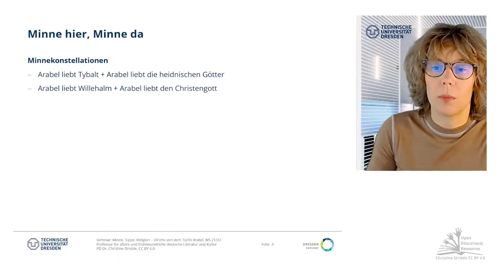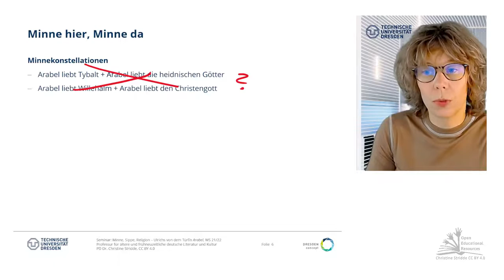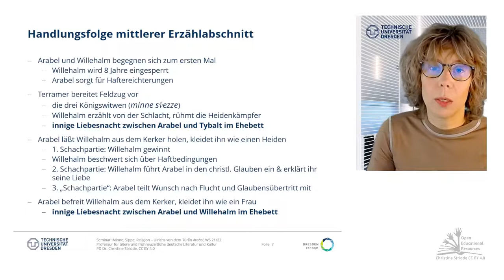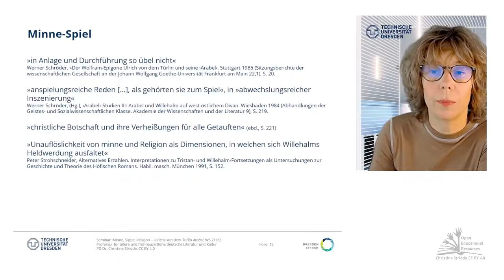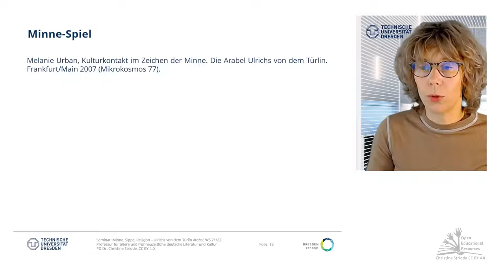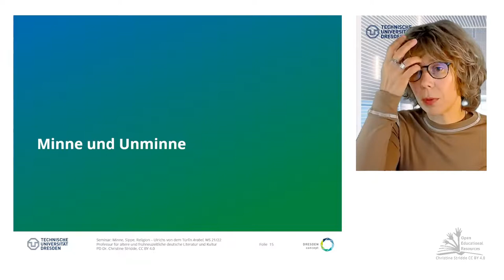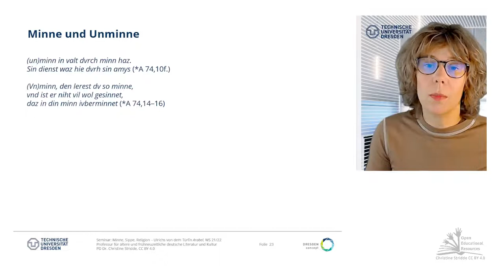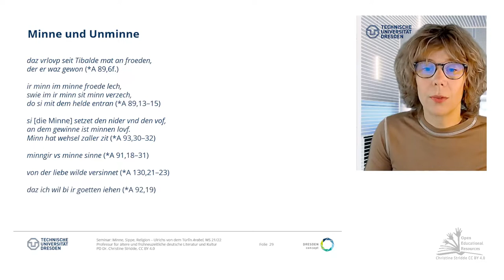03: Minne – erklärt sich ja von selbst. Oder?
Seminar WS21/22 (TU-Dresden): "Minne, Sippe, Religion. Ulrichs von dem Türlîn Arabel"

Ein Problem, auf das die Forschung so unterschiedlich reagiert hat, besteht darin, daß Ulrich von dem Türlîn in seiner Arabel von vier Liebesbeziehungen gleichzeitig erzählt, beziehungs-weise die Minne Arabels von Beginn an auf vier verschiedene Referenten hingeordnet ist: Arabel liebt Tybalt, die heidnischen Götter, Willehalm und den Christengott. Das klingt zunächst trivial, wenn man sich das Ganze als eine Beziehungsformel vorstellt, den Heidenkönig mit seinen Göttern, den Markgrafen mit Christus gleichsetzt, und daß das eine Paar lediglich durch das andere ersetzt würde. So einfach ist es jedoch keineswegs. Vielmehr inszeniert Ulrich das Aufeinandertreffen der vier Begehrlichkeiten als andauernden und nur punktuell partiell auflösbaren Konflikt ausgehend vom in alle Richtungen wirkenden Mittelteil des Romans: den Schachpartien. Ich fasse die Ereignisse im Heidenland, das heißt zwischen der Ankunft Willehalms und der Flucht mit Arabel, kurz zusammen, bevor sowohl auf Grundlage als auch in Absetzung von zentralen Deutungsansätzen der Forschung die Schachpartien im Sinne der dreistelligen Perspektive auf Minne, Sippe und Religion schon einmal in den Blick genommen werden sollen: [...]